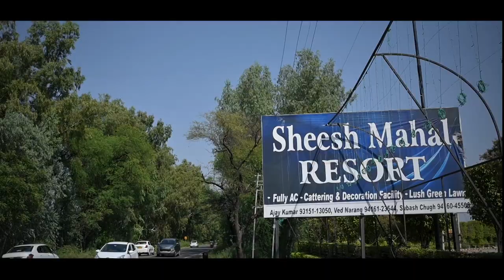Chandan 💕 Rekha # A Weddings Story # Ajaib Photo Gallery 9988438428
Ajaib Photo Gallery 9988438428